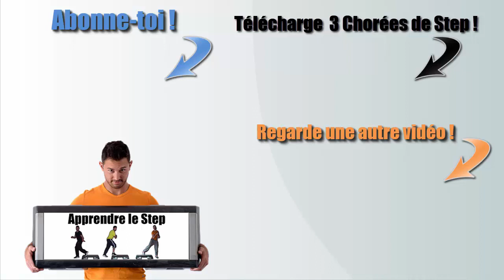Step cardio 10 minutes (à faire et à refaire !)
🏃 - TON COACH - 🏃

Je suis Kévin, coach sportif et mon but est de te transmettre ma passion du step de sorte à ce que tu puisses suivre n'importe quel cours dans le MONDE !
Je veux que le STEP devienne une discipline encore plus reconnue.

RESTE au TOP  et KIFFE le step :)